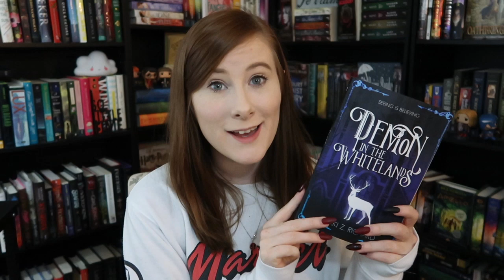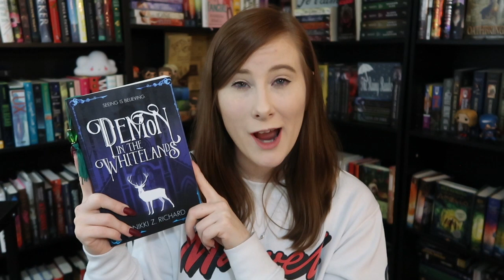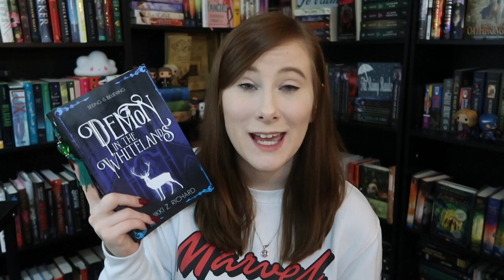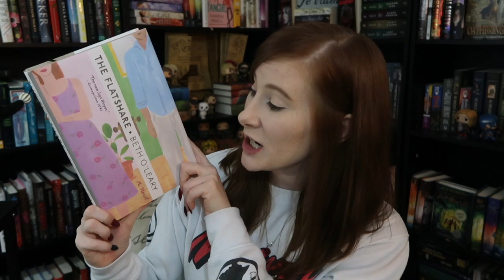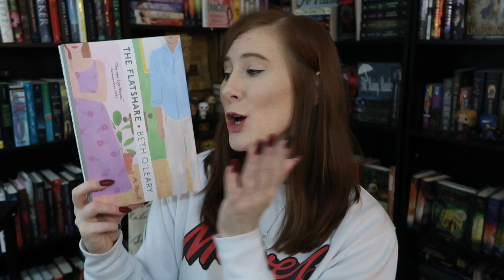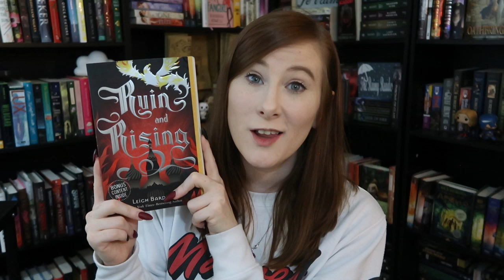Currently Reading: Demon in the Whitelands, The Flatshare and Ruin and Rising